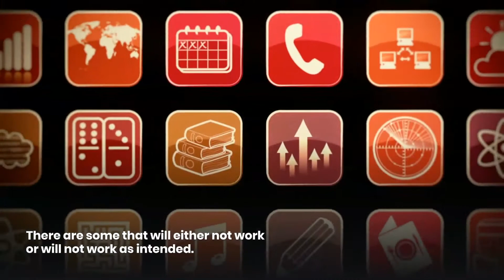5G is coming - lead or leap, but you can’t lag!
5G will be a tectonic shift, and while most companies have the advantage that 5G is not right on top of them at this moment, when it does come, it will be fast and furious.

It is time organizations dip their toes in the waters of 5G and start to think about what it means. If nothing else, start the dialog as a lot more is going to change than just the ability to leverage high bandwidth, low latency networks.

In this blog series, we will cover a succession of topics around 5G with a specific focus on what it will mean for the customerexperience and how the current techniques and processes for assuring that customer experience are going to change, in some cases drastically.